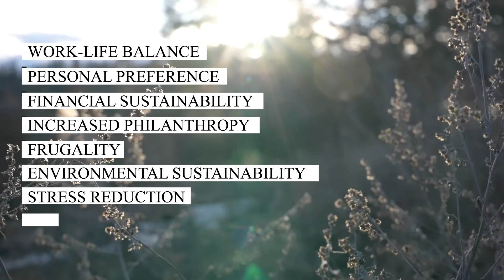9 Things Good Simple Living Tried To Hide From You